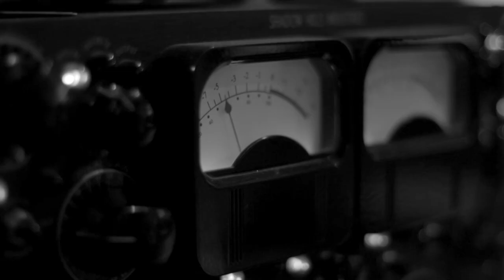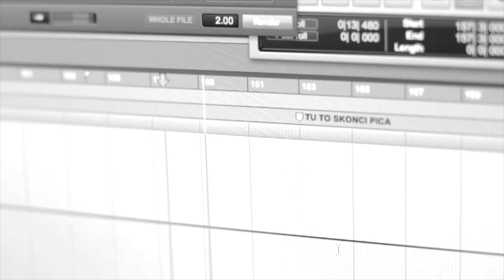The Paranoid - Studio update #2 2014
NOVÝ ALBUM "SEDEM"
marec 2014